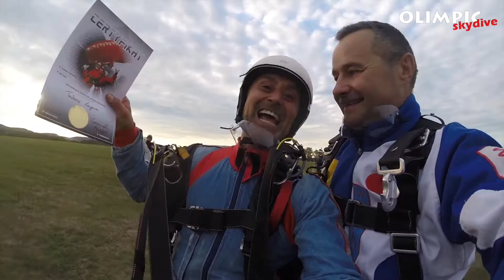Skok spadochronowy Tadeusza. 09.09.2018